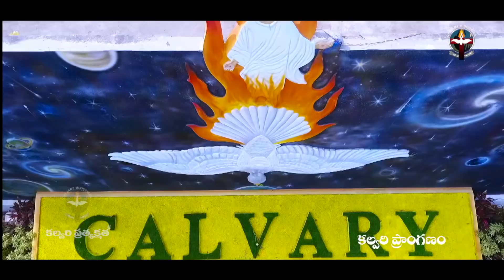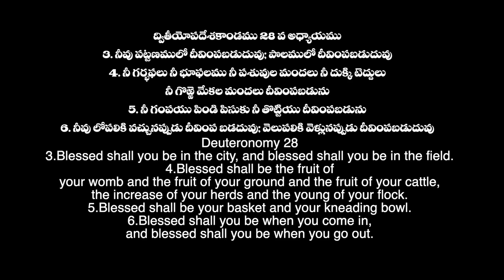May 2nd 2022,ఈ దినం దేవుని వాగ్దానం ||Today Gods Promise || Morning Devotion || Sis.Sharon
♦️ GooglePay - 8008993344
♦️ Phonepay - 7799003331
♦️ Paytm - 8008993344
                                     (Or)
IFSC Code: SBIN0020909
Branch: Kalyankhani,

♦️ HDFC
IFSC Code: HDFC0002603
Branch: Bellampalli,